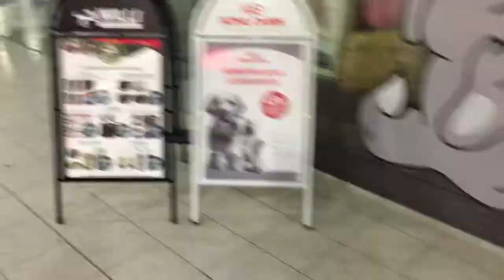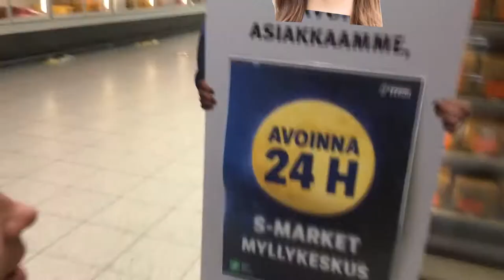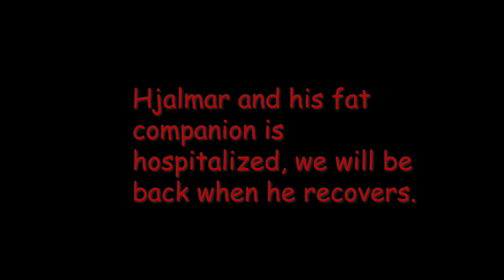Mario Kart 8 Supermarket Speedrun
Hjalmar accidentally performs a world record lap s-market run on mario kart 8 whilst at the same time showing our whole audience (of probably 7 people) how horrible he is at driving.